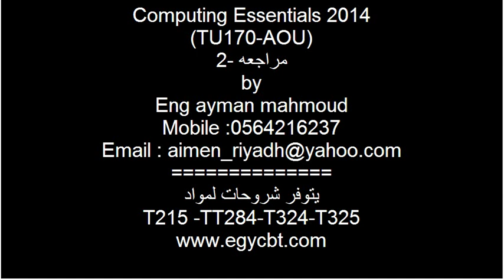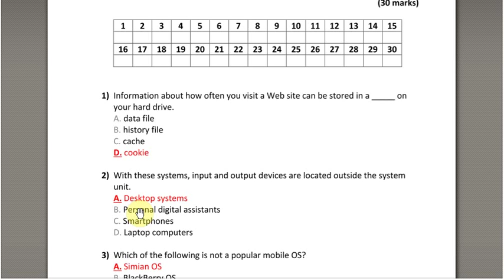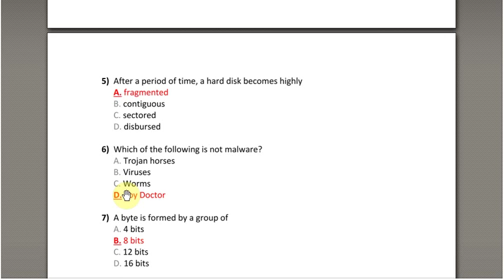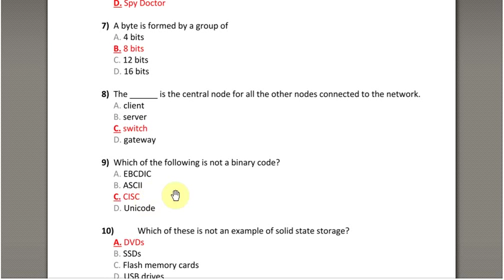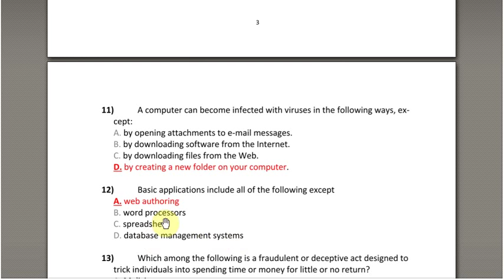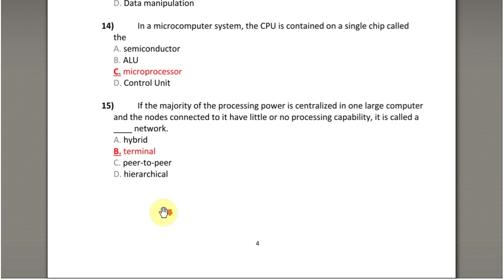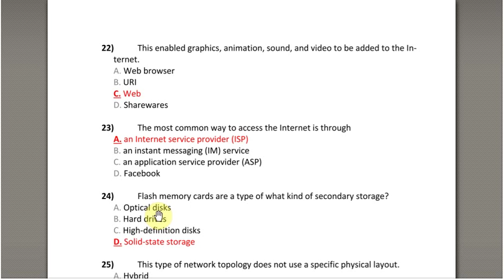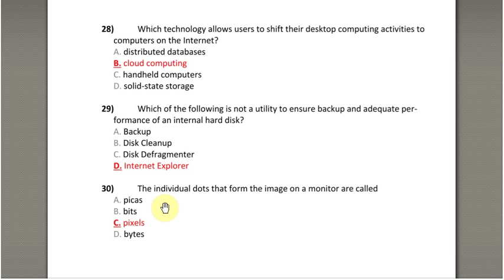TU 170 course BY eng Ayman mahmoud